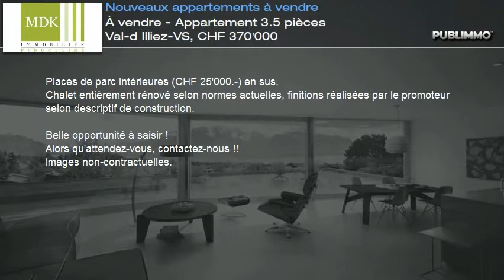À vendre - Appartement 3.5 pièces Val-d Illiez-VS, CHF 370'000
* * * Dans le charmant village de Val d'Illiez, rénovation et transformation complète d'un chalet datant de 1898 en 7 appartements répartis sur 4 étages. Situé à quelques minutes à pieds de toutes les commodités, cette nouvelle promotion jouit d'une situation calme avec vue sur les Dents-du-Midi.

L'immeuble est réparti comme suit :

Au sous-sol :
- 2x places garage souterraines ( CHF 25'000.- l'unité)
- local technique / chauffage PAC
- 1x cave (10m2)

Rez inférieur :
- appartement N°2 - 3.5 pièces de 71 m2 avec jardin et terrasse

Places de parc intérieures (CHF 25'000.-) en sus.
Chalet entièrement rénové selon normes actuelles, finitions réalisées par le promoteur selon descriptif de construction.

Belle opportunité à saisir !
Alors qu'attendez-vous, contactez-nous !!
Images non-contractuelles.